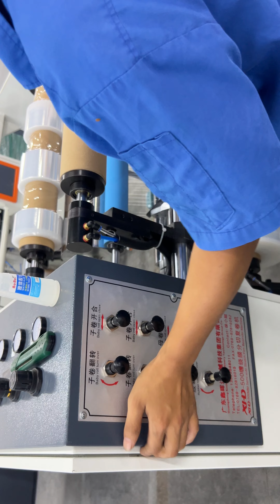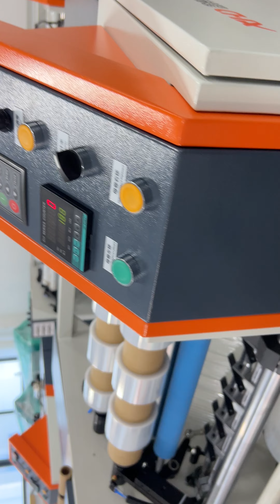semi automatic stretch film rewinding machine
this is Semi automatic one which can both rewind into 1kg, 2kg... or slit into 5cm or 10cm...